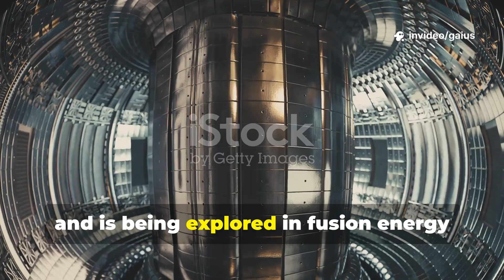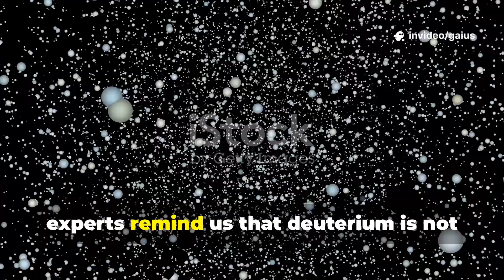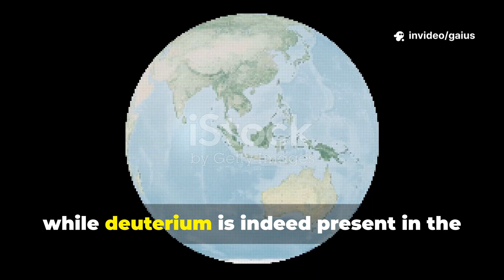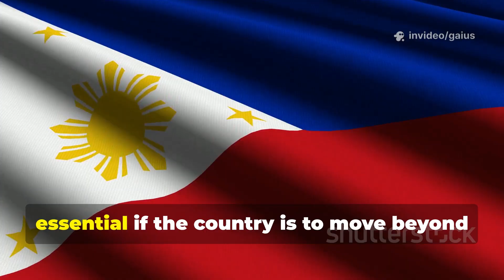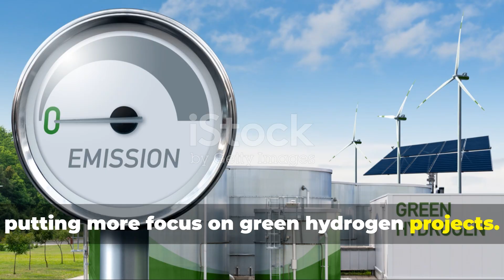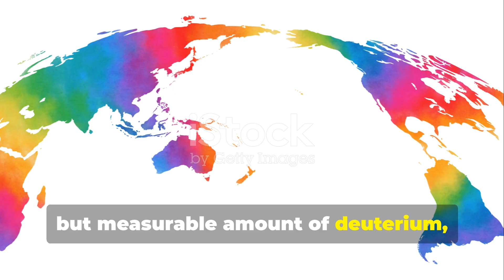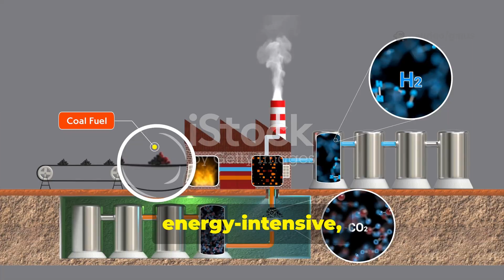The Philippines' Deuterium Treasure: The Most Ridiculous Scam Yet?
Wasserstoff ist der Schlüssel zur Zukunft der sauberen Energie.
The Philippine government has finally taken action on the decades-old Deuterium mystery. A new congressional bill—House Bill No. 11295—proposes the creation of a national agency to investigate the truth behind the rumored $Trillion Deuterium reserves beneath the Philippine Deep. 🌊

Is this the future of clean energy? Or is it just another myth from the past?

In this video, we explore:
✅ What Deuterium really is
✅ Why it became famous in the Philippines
✅ The truth behind the 1980s legends
✅ What the new bill proposes
✅ Green hydrogen projects currently active
✅ Expert warnings and facts you need to know

👉 Don’t fall for the hype — watch the full story backed by science, facts, and official updates.

👉 Don’t miss our next uploads:

🕘 Upload Schedule
New videos drop every Sunday, Tuesday & Friday at
📅 9:00 AM Philippine Time (UTC+8)
📅 8:00 PM EST (Previous Day) in the U.S. 🇺🇸
📅 11:00 AM AEST in Australia 🇦🇺.